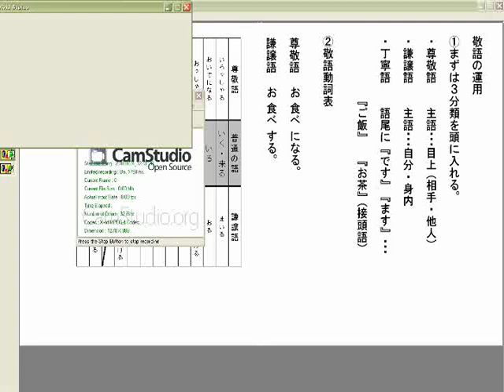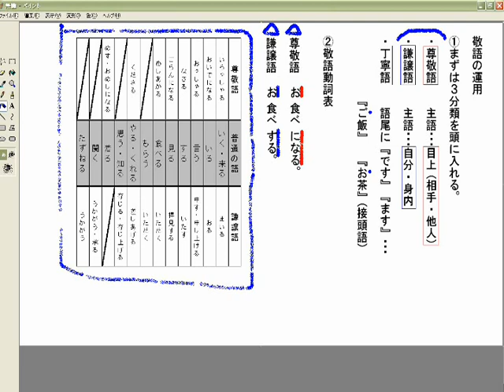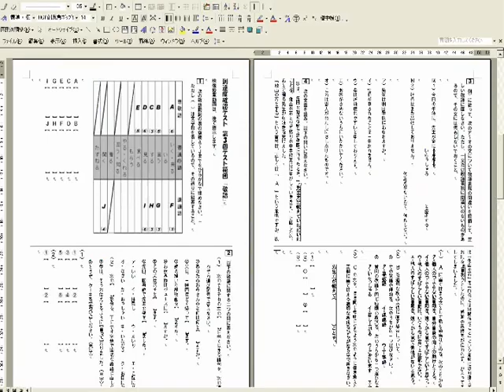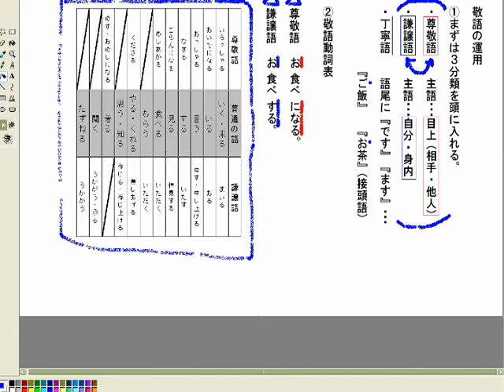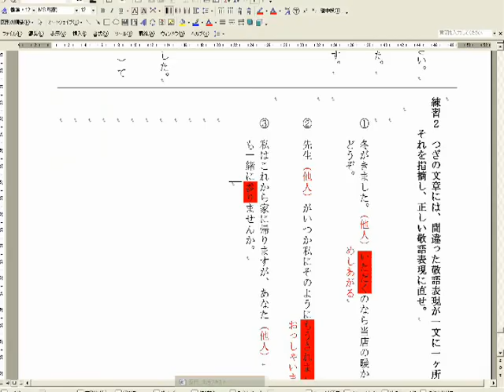中学生用 敬語 （第３回テスト範囲）